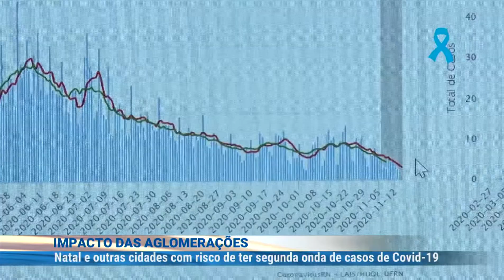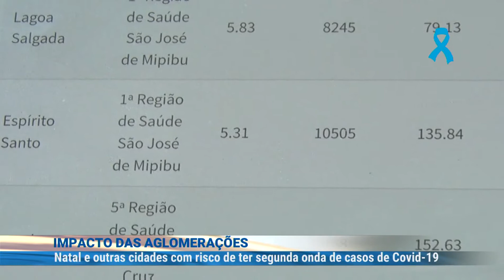Natal e outras cidades tem risco de ter segunda onda de casos de COVID-19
Natal e outras cidades  tem risco de ter segunda onda de casos de COVID-19. Reportagem Thalles Ikaro e Rogério Fernandes. Jornal do Dia 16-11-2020.